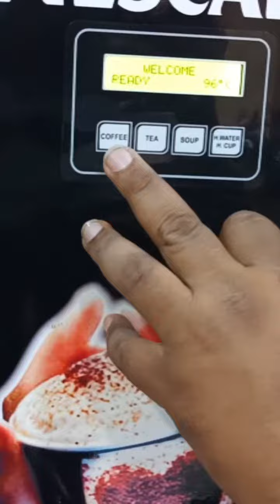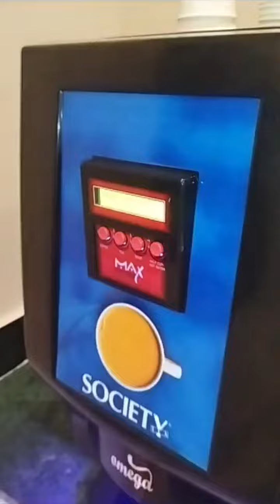Kolkata coffee machine in all over West Bengal 3 lane tea coffee lemon offer price